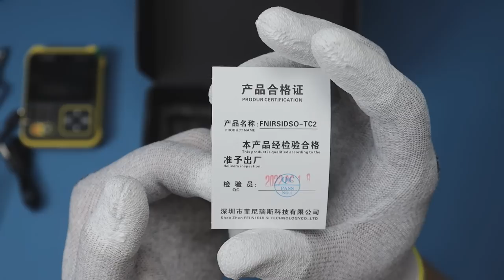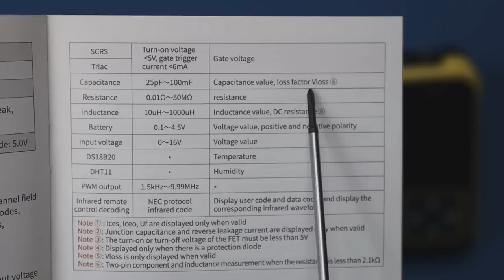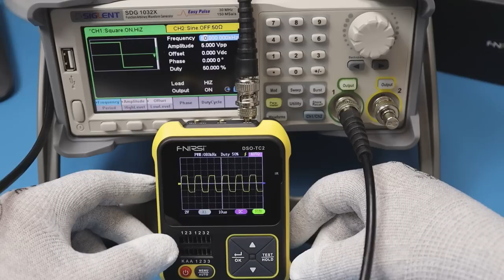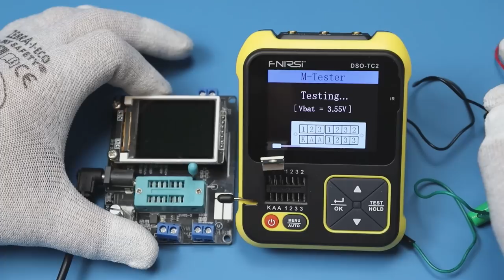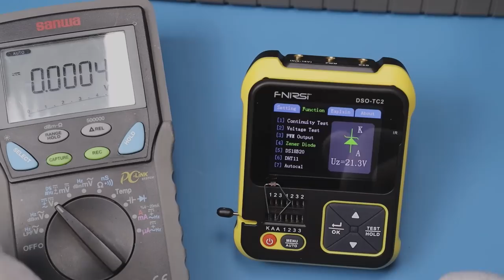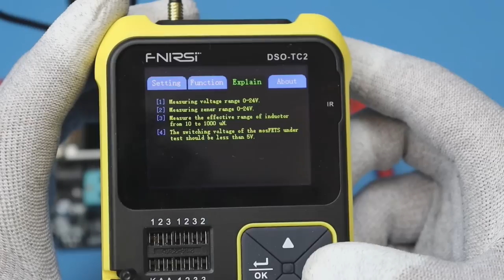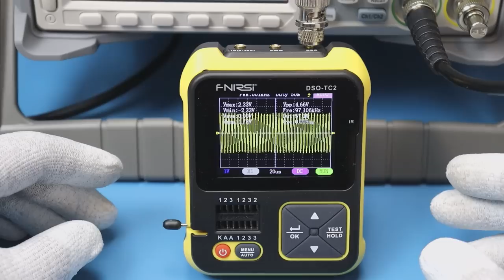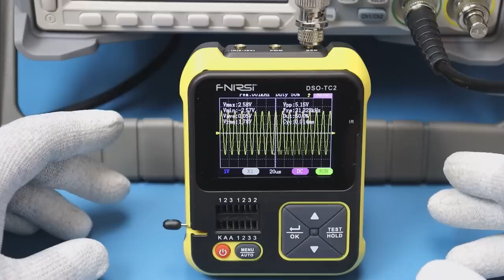Mini Oscyloskop i Tester Elementów Elektronicznych FNIRSI DSO-TC2 - Sprawdzam i Rozbieram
W tym filmie testuję i rozbieram mini oscyloskop i tester elementów w jednym. Zobacz czy warto!

0:00 Wstęp
0:09 Rozpakowanie
0:57 Budowa
1:50 Parametry
3:41 Oscyloskop
7:53 Tester elementów
13:27 Rozbiórka
14:12 Analiza działania